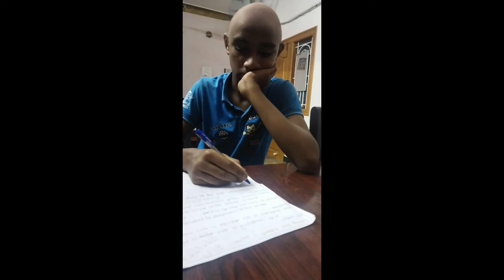தேர்வு பரிதபங்கள்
thedalgal mudivathillai youtube, thedalgal mudivathillai, தேடல்கள் முடிவதில்லை
exam
exam alaparaigal
student exam